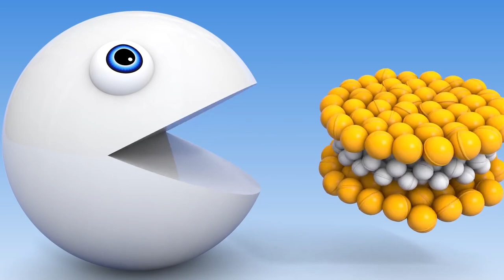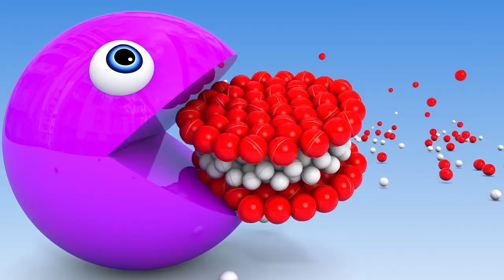LEARN COLORS with PACMAN Slide Spider Ball for Children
YouTube Editor ! COLORS for Children to Learn with TOY CARS !
learning to count for kids!

BEST KIDS BABY GAMES
 Interesting and learning games with fun toys!

WE HAVE MANY DANCES AND SONGS AND GAMES FOR KIDS!